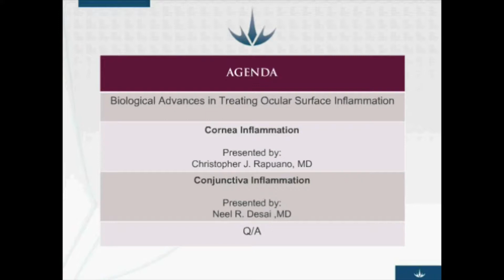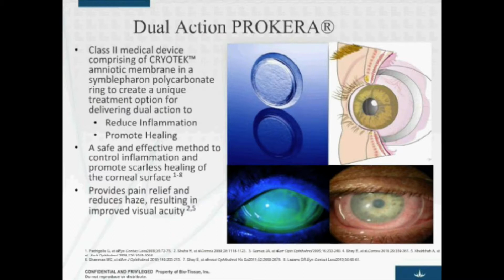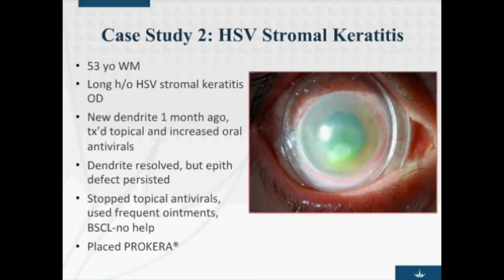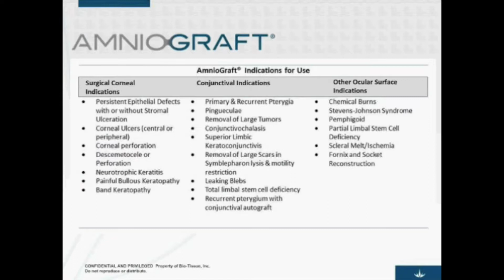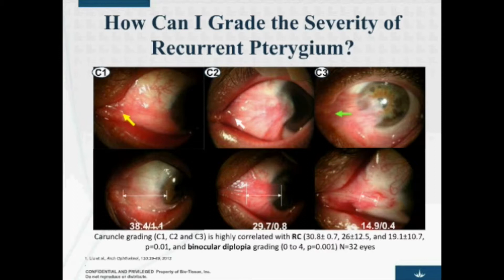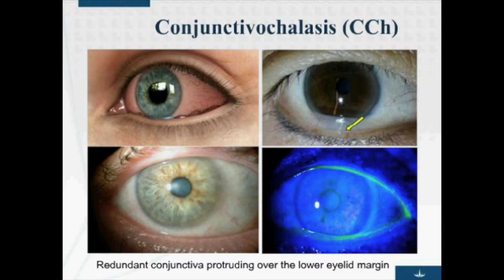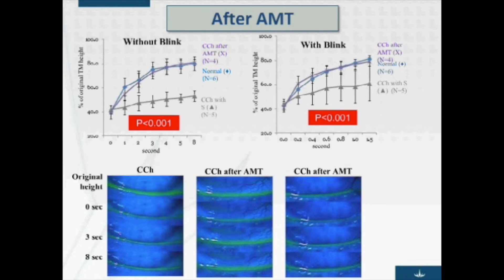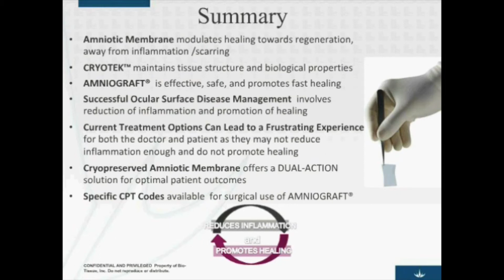biotissue 1280 1060 48 422hq Mac and PC